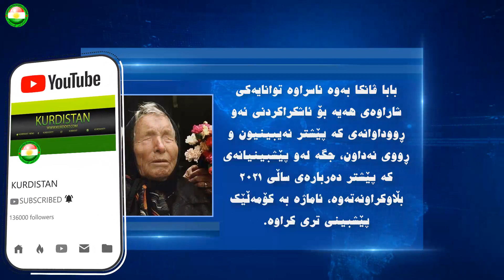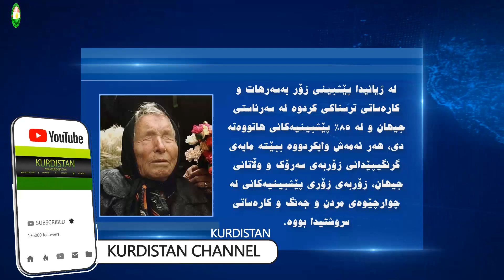ساڵە ترسناکەکە بزانە ساڵی ٢٠٢١ چی ڕوودەدات | پێشبینی بابا ڤانگا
چەند پێشبینییەکی تری بابا ڤانکا بۆ ساڵی ٢٠٢١ ئاشکراکرا.بابا ڤانگای نابینا فاڵگر و پێشبینیکەر کە توانایەکی بێوێنەی هەبووە لە بینینی داهاتوودا بە جۆرێک بەشێکی زۆری خەڵک لە جیهاندا بڕوایان بە پێشبینییەکانی هەیە.